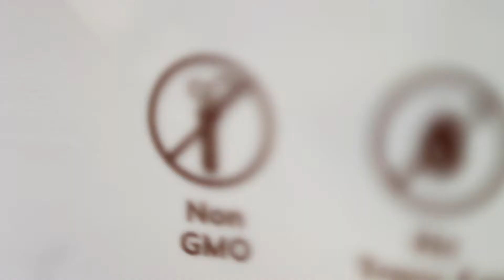THE KETTLE GOURMET | NASI LEMAK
NASI LEMAK POPCORN
Having its roots in the Malay cuisine, Nasi Lemak is a creamy, coconut-milk-infused rice dish with an aromatic pandan smell that is traditionally served with fried ikan bilis, peanuts, eggs, cucumber slices, and sambal (spicy chili paste).